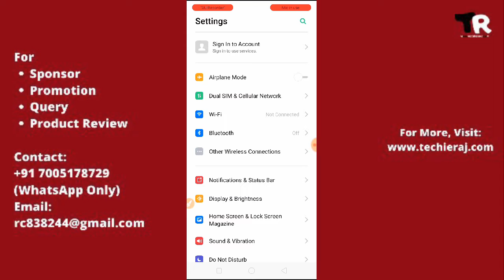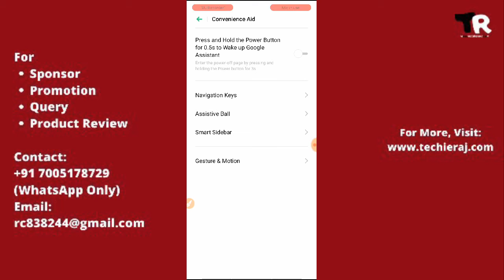Realme C2, C3 Hide Navigation Keys Setting